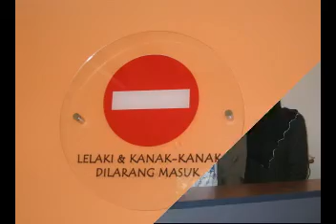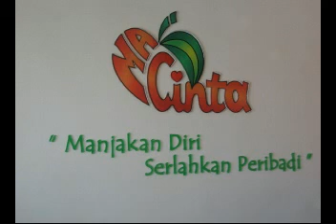spa ma cinta 3